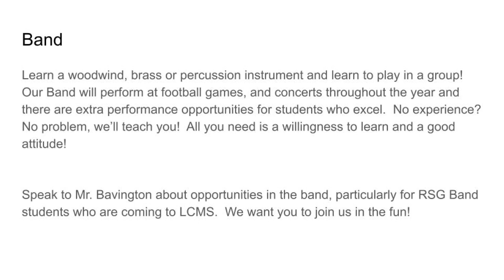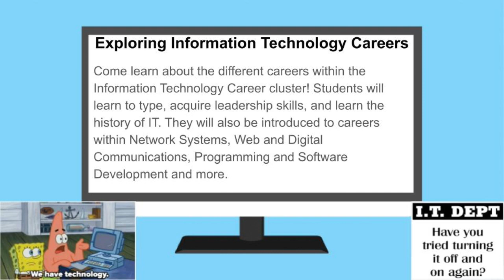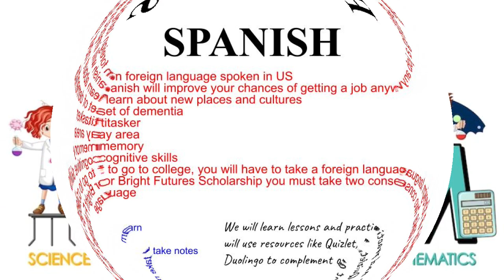LCMS Ed Fair Preview for 2023 With Mrs. Powe's Expecations for 7th Graders